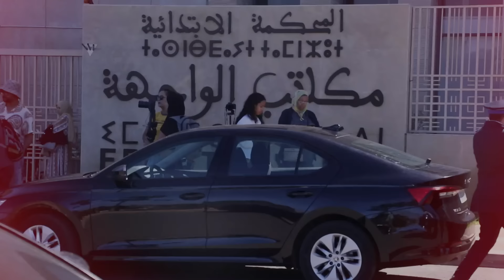بعد متابعة 28 طالب.. أولياء أمور طلبة الطب يرفضون تعنيف أبنائهم ويستنكرون ترويج المغالطات عن الهجرة